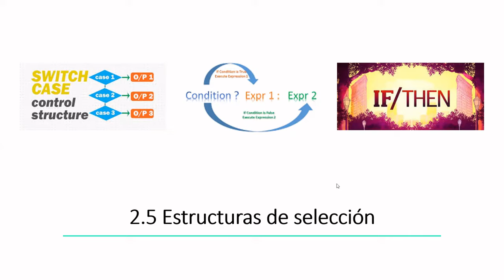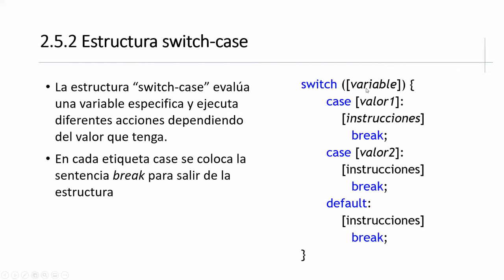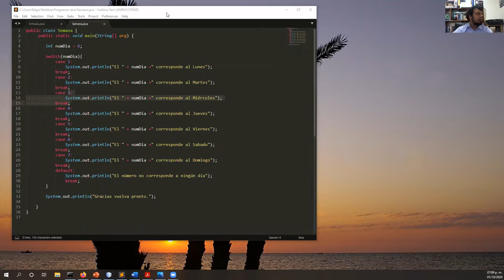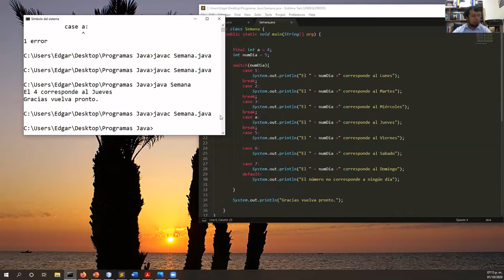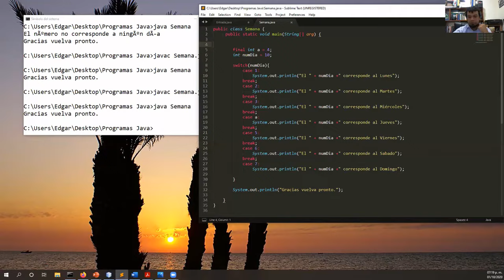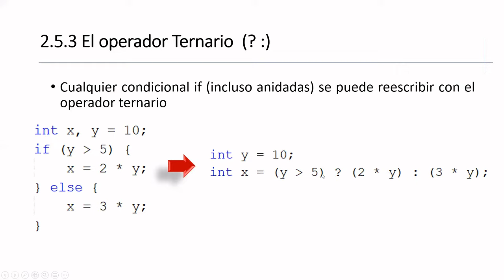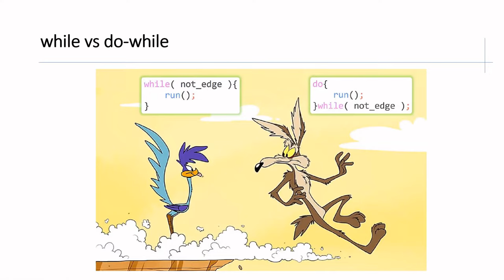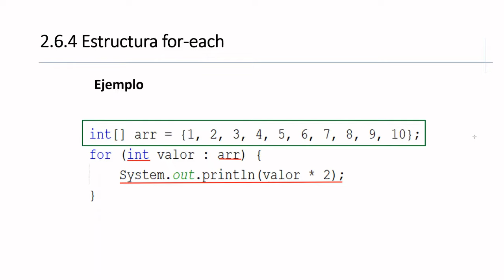Estructuras Condicionales y Repetitivas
0:00 Presentación del tema
0:55 Condicionales simples y anidadas
3:12 switch-case
16:56 operador ternario
22:10 estructuras repetitivas: while, do while, for, foreach